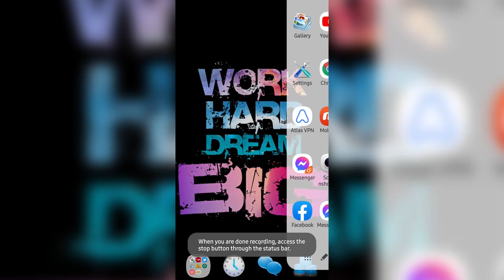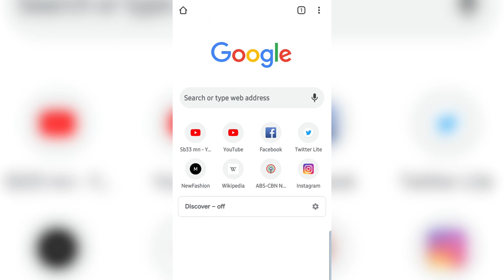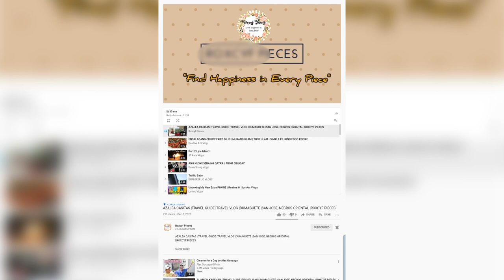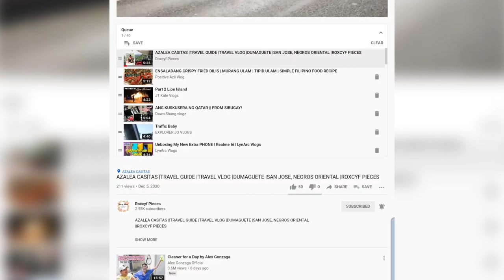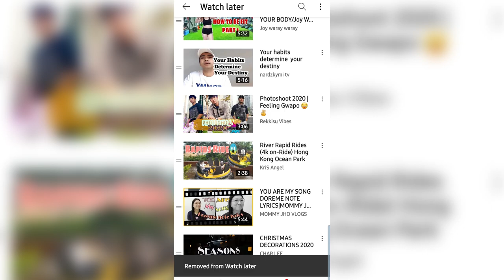TRANSFER ALL VIDEOS TO WATCH LATER USING MOBILE PHONE (NOV. 2020 UPDATE) | Step by Step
This is a step by step tutorial in transferring all videos to watch later playlist using mobile phone or tablet.

UPDATE as of November 2020
2. Copy the link.
3. Paste to Google chrome and press search.
4. Enable desktop site. 5. Click the first video in the playlist.
6. Scroll down and select a video that is not included in the copied playlist. Click on the 3 dots and click "add to queue".
7. Scroll back to the video being played from the playlist and click save to watch later.
8. Go to Youtube app, check the watch later playlist and remove the video that is not included in the playlist.

CREDITS
Mokka Music